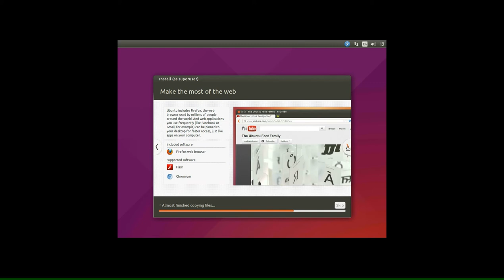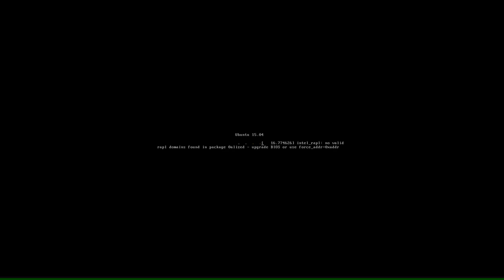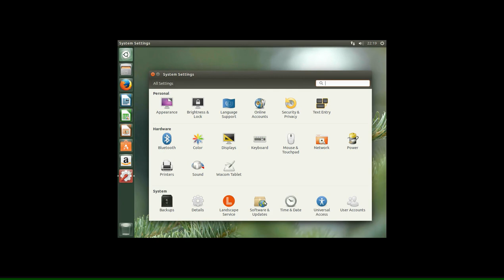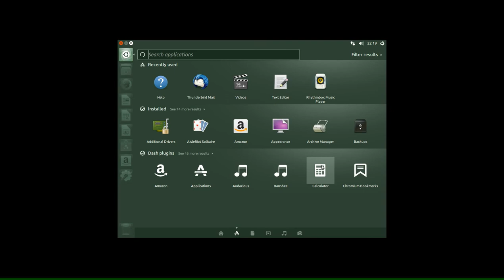Ubuntu 15.04 Vivid Vervet - How to install (review release day)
Video help: how to install Ubuntu 15.04 Vivid Vervet (review with GNOME)
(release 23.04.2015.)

Видео помощь: как установить Ubuntu 15.04 Vivid Vervet
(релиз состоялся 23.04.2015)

- Mesa 10.5.0
- Xorg server 1.17.1
- Compiz 0.9.12
- Nautilus 1:3.14.2
- Firefox 36.0.1
- Thunderbird 31.5.0
- LibreOffice 4.4.1
- Ubuntu Software Center 13.10
- Gedit 3.10.4
- Totem 3.14.2
- Rhythmbox 3.1
- Empathy 3.12.8
- Transmission 2.84
- Deja Dup 32
- Shotwell 0.20.2
- Brasero 3.12
- Evince 3.14.2
- GNOME Terminal 3.14.2
- GNOME System Monitor 3.15.91
- Eye of GNOME 3.14.3
- GTK3+ 3.14.9

More language: الفيديو لمساعدة: كيفية تثبيت, VIDEO hjælp: hvordan du installerer, עזרה וידאו: איך להתקין, VIDEO hjálp: hvernig á að setja upp, Ayuda de Vídeo: cómo instalar, Guida di Video: come installare, 視頻求助：如何安裝Linux, Vaizdo Žinynas: Kaip įdiegti Linux, Video-Hilfe: wie man Linux installieren, Video hulp: hoe Linux te installeren, Pomoc wideo: jak zainstalować Linuksa, Ajuda do Google Video: como instalar o Linux, VIdeo yardım: Linux yükleme, Допомога з відео: як встановити Linux, De vidéos d'aide: comment installer Linux, Nápověda Video: Jak nainstalovat Linux, Video Hjälp: hur man installerar Linux, VIDEO help: kuidas paigaldada Linux, ビデオヘルプ：Linuxをインストールする方法.